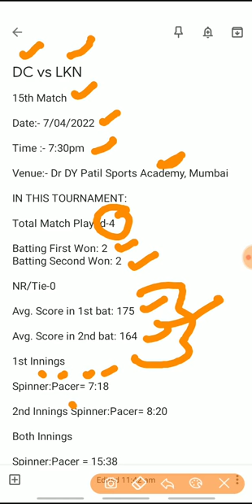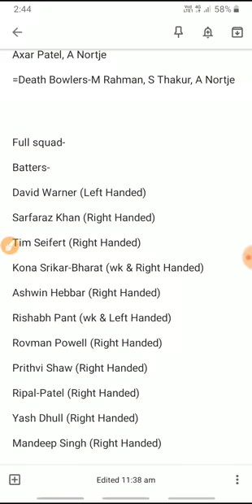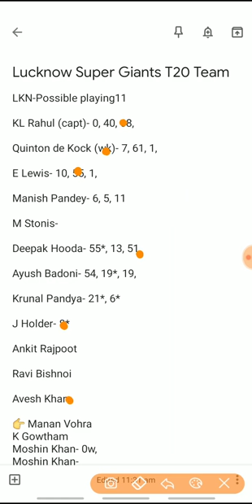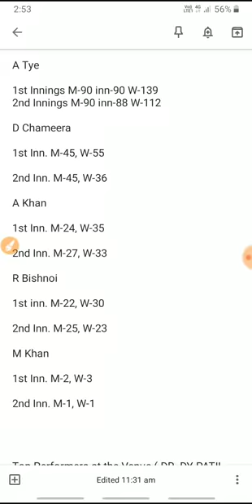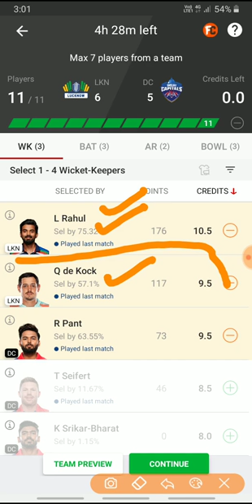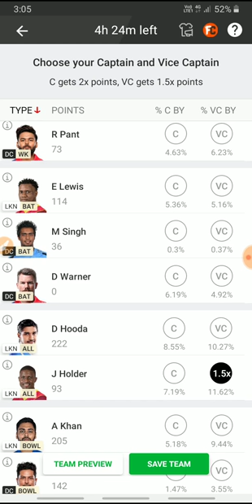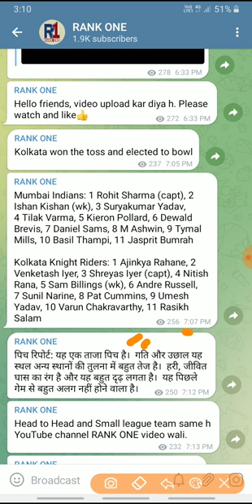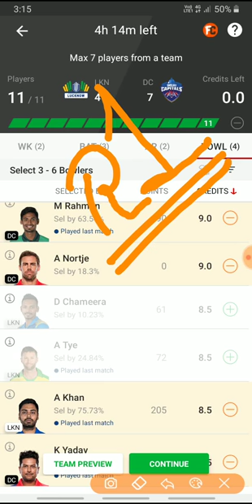LKN VS DC DREAM11 PREDICTION | LSG VS DC DREAM11 TEAM | TODAY MATCH DREAM11 TEAM| L RAHUL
LKN VS DC DREAM11 PREDICTION | LSG VS DC DREAM11 TEAM | TODAY MATCH DREAM11 TEAM | DREAM11| L RAHUL | R PANT

👉DC vs LKN Dream11 prediction today match

👉DC vs LKN Dream11 Team

👉DC vs LKN Today Match Team

👉DC vs LKN Playing 11

👉DC vs LKN GL TEAM

👉DC vs LKN SL Team

👉DC vs LKN Dream11 GL TEAM

👉 DC vs LKN  Dream11 SL TEAM

👉DC VS LKN 6GL TEAM